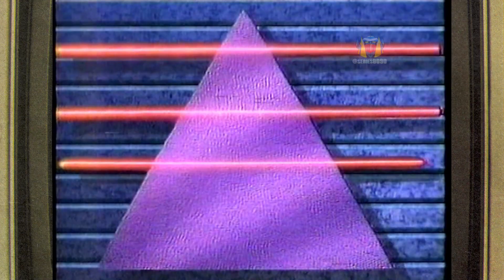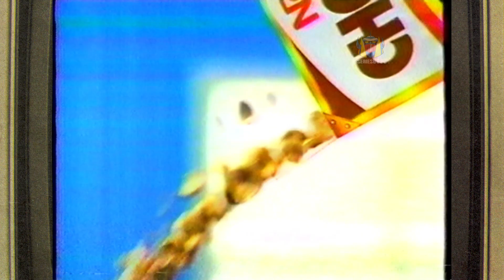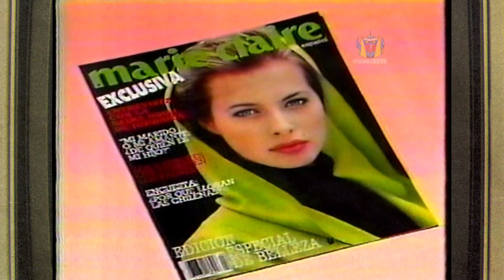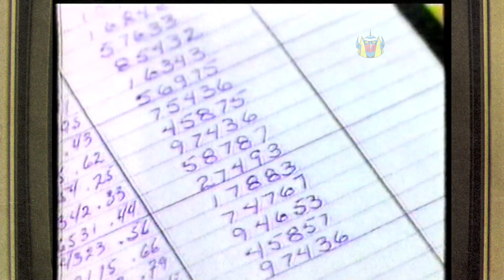Tandas Comerciales - Canal 13 - Abril 1991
Tandas Comerciales Durante Pelicula "Dirty Dancing" Canal 13 , Abril 1991.

- Cortina
- Nescafé
- Sopraval
- Chocapic de Nestle
- Head £ Shoulders
- Aceite Cristal
- Entel
- Tiendas Falabella
- Revista Marie Claire
- Quik de Nestlé
- Liquid Paper
- Cortina

Fuente : VHS
Edición : SMagnetroN
Grabación : VHS EP